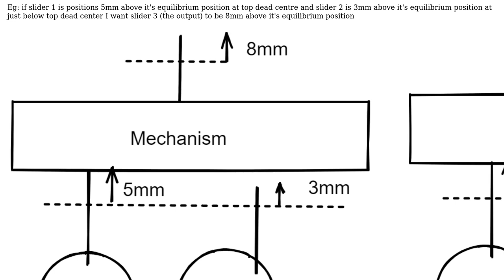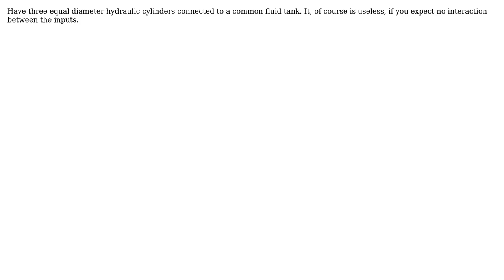Engineering: Summing Displacements of two Cranks and Sliders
With thanks & praise to God, and with thanks to the many people who have made this project possible! You are responsible for your own actions.